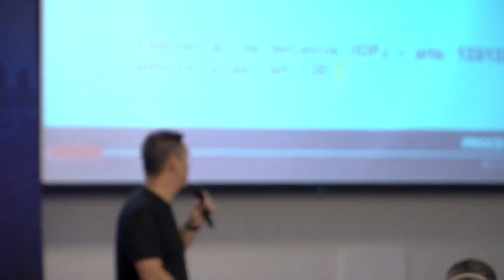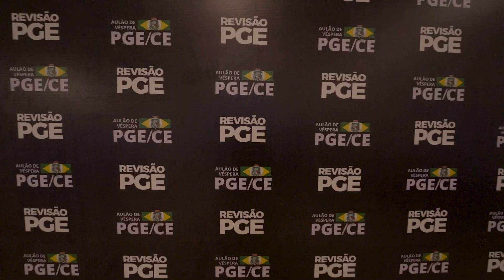Aulão presencial PGE/CE - Revisão PGE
Confira como foi o nosso Aulão de Véspera para a PGE/CE, que aconteceu no dia 11 de dezembro de 2021!